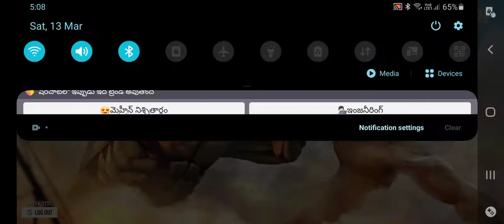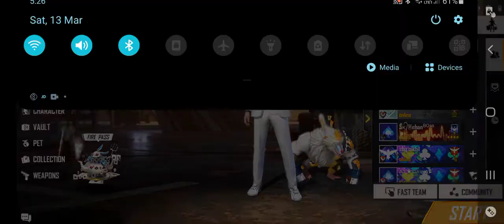OP HEAD SHOTS WITH WITH MY BROTHER